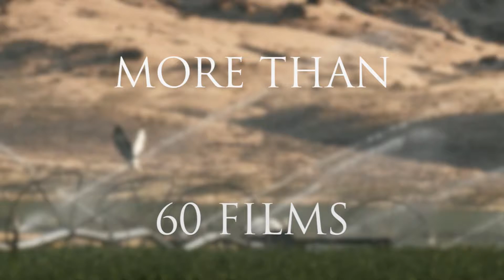BFF Promo 2015 white text